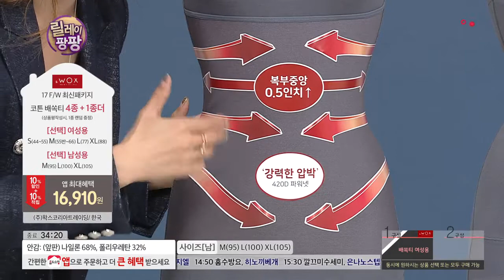[홈앤쇼핑] [1종] 왁스(WOX) - 여성 F/W 코튼 배쏙티 택1(색상 4가지)